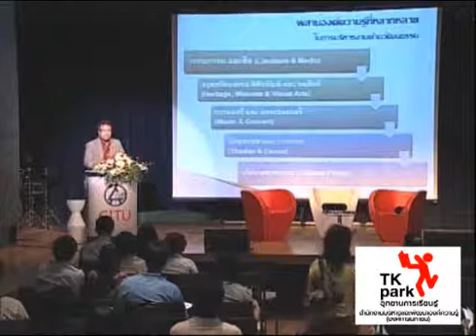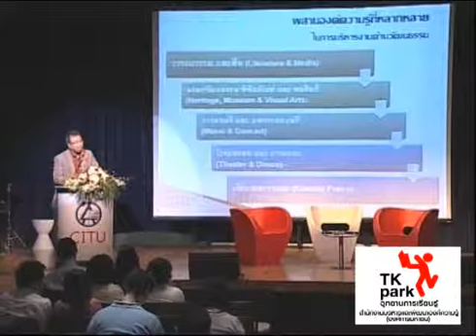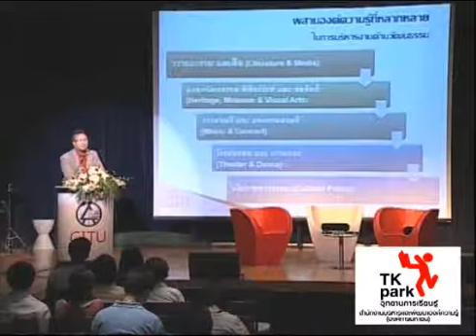เสวนาวัฒนธรรม Culturnovation (01)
7 กันยายน 2551
TK Talk เสวนาวัฒนธรรม หัวข้อ Culturnovation การใช้เทคโนโลยีในการจัดการพิพิธภัณฑ์และแหล่งเรียนรู้